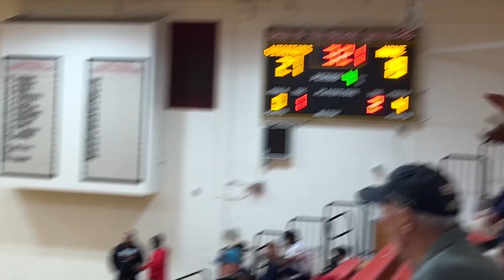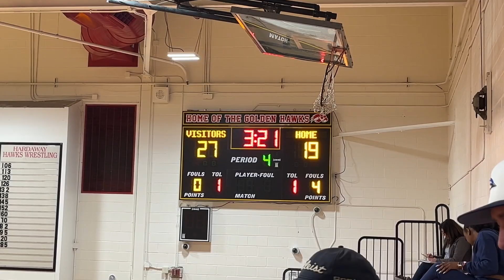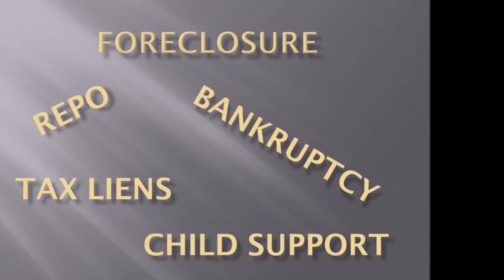Porter Youth Sports Basketball Playoff Game 1 Columbus, GA